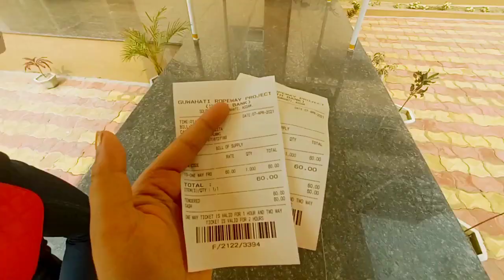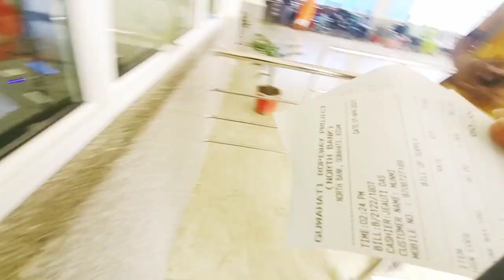Ropeway উঠি কেনেকুৱা লাগে চাওঁ বলক 😊 সচাকে মজা লাগিল 🥰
Ropeway Guwahati লৈ গৈছিলো ,
2km distance
Lower terminal: Panbazar Guwahati,in front of Nehru park .
Upper terminal: Rajadowar Village, behind Dolgovinda Temple.
facilities in terminal: Passenger holding area, ticket counter, parking facilities, public convenience area .
আপোনালোকে ও যাব আৰু উপভোগ কৰি আহিব.